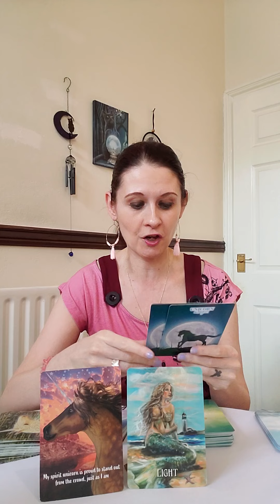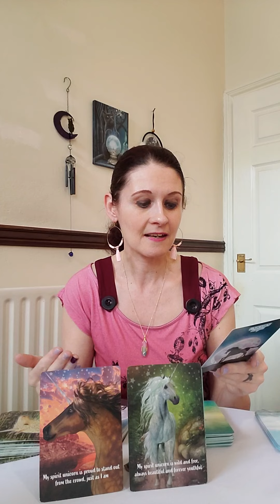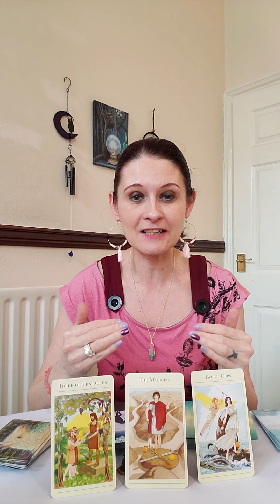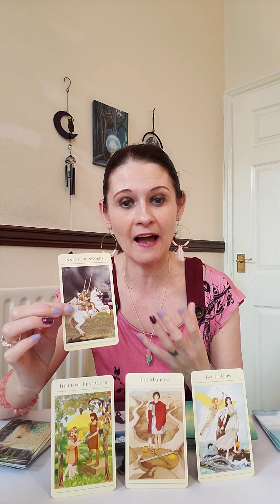TAURUS APRIL 2021 🌟 Be The Light 🌟 Magnetic Power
💛 Meet The Angels by Liz Harrison
💛 Messages From The Mermaids
💛 Unicorn Magic
💛 Magical Unicorns Oracle
💛 Mythic Tarot